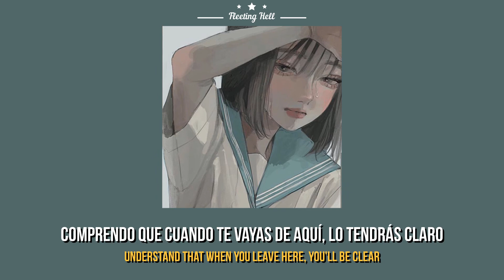Chamber of Reflection - Mac DeMarco | Sub Español / Lyrics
►Este video es con fines de entretenimiento.
►El video no genera ningún tipo de ingreso.
►La traducción suele ser modificada para una mejor comprensión.
►The video does not generate any type of income.
►The translation is usually modified for a better understanding.
★ 𝒟𝒶𝓉𝑜𝓈 ★
☆ Significado del título de la canción según Mac DeMarco: la Cámara de Reflexión es una habitación oscura aislada donde se supone que uno debe meditar sobre su pasado, sobre sí mismo y sus expectativas antes de finalmente ser introducido a la masonería. Se supone que la meditación le da al candidato una nueva percepción de su vida para que, al salir de la cámara, renazca y se una a los "mejores hombres" (los masones).
☆ “Nacer de nuevo”:
En este sentido figurado significa encontrar una nueva vida con alguien más. Mac no quiere que su interés amoroso desperdicie más su precioso pero breve tiempo con él porque sabe que ella puede encontrar a alguien mejor.

☆ "Comprendo que pronto correrás con un mejor hombre":
En lo que podría ser una canción dedicada a su novia, Mac teme que eventualmente lo deje por alguien mejor. Así, dejándolo solo una vez más.

☆ "Solo de nuevo":
Esta chica finalmente ha dejado a Mac por un hombre mejor. Tenga en cuenta que dice, "de nuevo". Esto implica que no es la primera vez que una mujer le hace esto.

☆ "No sirve de nada buscar afuera"
No hay necesidad de buscar afuera (hacia las personas y las situaciones externas) para echar la culpa, porque en última instancia, Mac afirma que inspiras tu propia reclusión como resultado de tu enfoque idealista de la vida.

☆ "Entiendo que cuando te vayas de aquí, lo tendrás claro"
Él está diciendo que al dejar tu estado de ánimo de lado, tendrás una visión más clara de la vida.
★ 𝓁𝓎𝓇𝒾𝒸𝓈 ★
[Verse 1]
Spend some time away
Getting ready for the day you're born again
Spend some time alone
Understand that soon you'll run with better men
Alone again

[Chorus]
Alone again
Alone again
Alone again
Alone

[Verse 2]
No use looking out
It’s within that brings that lonely feeling
Understand that when you leave here
You'll be clear, among the better men
Alone again